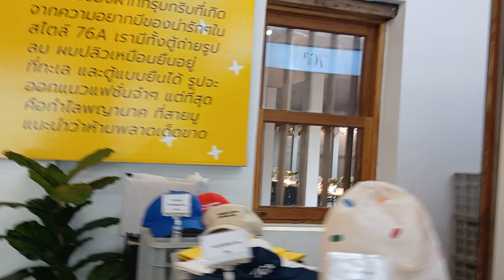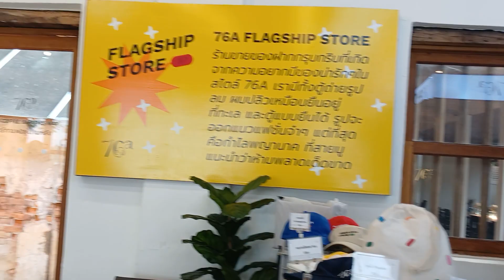[OTP] You look at him...but I look at you.|@BudgetTravelHack Thailand nakhon phanom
วิดีโอนี้พูดถึงเนื้อเรื่อง "สวัสดีชาวโลก! ยินดีต้อนรับเข้าสู่โลกของ OTP นะครับ/ค่ะ ที่นี่เราจะพาคุณไปเที่ยวสุดขอบฟ้า พบเจอเรื่องราวแปลกใหม่ และสร้างความทรงจำดีๆ ร่วมกัน อยากรู้ว่าเราจะพาไปที่ไหนบ้าง? กดติดตามแล้วมาคุยกันได้เลยนะ OTP เที่ยว Adventure Travel" Phra That Phanom and Wat Phra That Renu seem like serene spots to explore, offering not only spiritual experiences but also breathtaking views. And the Indo-China Market sounds like a vibrant place to discover local treasures and immerse oneself in the local culture.

The activities you suggested, like temple visits and river cruises, offer a well-rounded experience of the region. And of course, no travel experience is complete without indulging in the local cuisine, so I'll be sure to try Khao Piak Sen and Laab Moo.

Your travel tips are invaluable, especially for a solo traveler like myself. Being mindful of dressing modestly in temples and staying vigilant against pickpockets and scams will ensure a smooth and enjoyable journey.